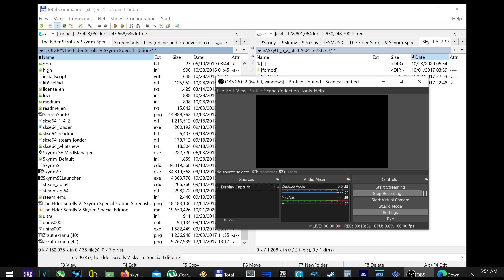TES V Skyrim SE 4K | Ultra | 125+ mods